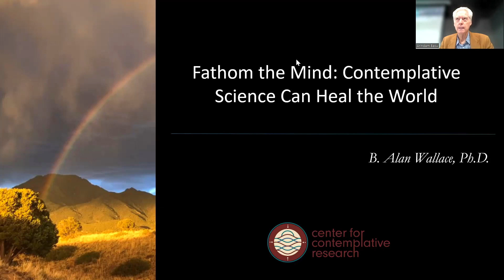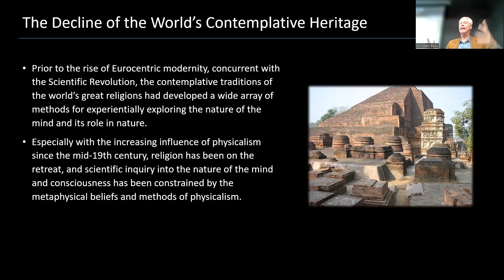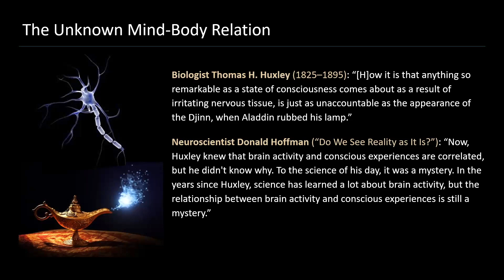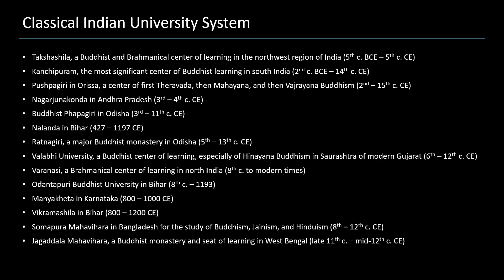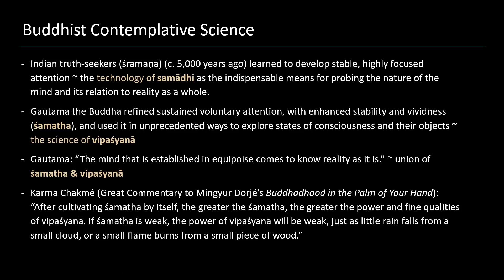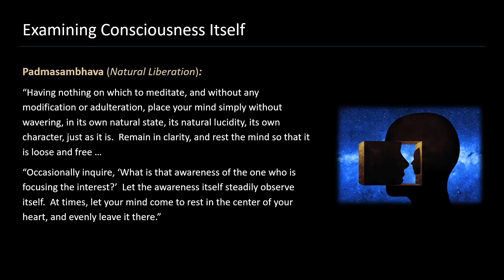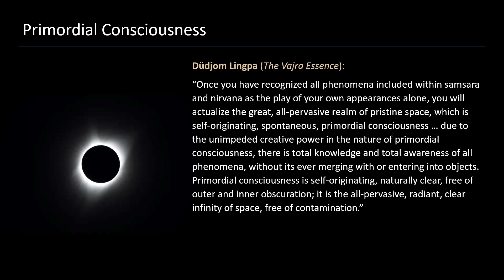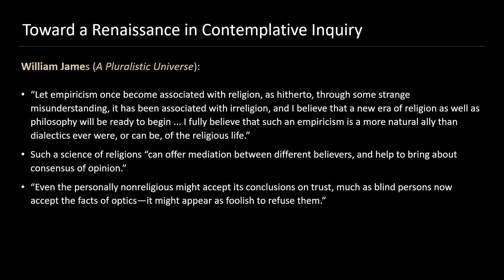"Fathom the Mind: Contemplative Science Can Heal the World" - Dr B. Alan Wallace Lecture deliver...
Dr B. Alan Wallace delivers a concise and compelling lecture highlighting the complex causes of suffering from which our world is currently reeling. He then sets out the practical steps we can all take by harnessing the insights and power of contemplative science within both the scientific community and society more generally.